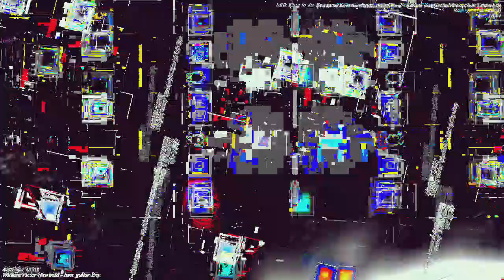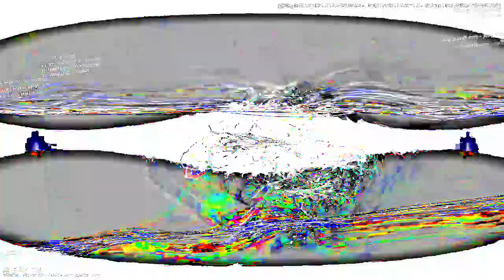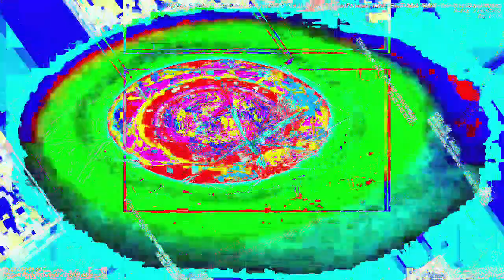Movie 24 06 24 07h39m22s